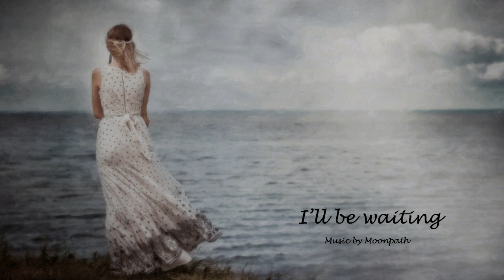Chill music - I'll be waiting (long version)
💬 Hello there!

This is the original version of the song "I'll be waiting". The only difference is the longer introduction to the song. Feel free to listen to the piece you like the most :D

Hope you like it! Any feedback is always appreciated.

⚠️ Usage Rights

🎨 Background image

💬 Hola!

Esta es la versión original de la canción I'll be waiting. La única diferencia es que la introducción es mas larga. Queda a vuestra elección escuchar la que más os guste :)

Espero que os guste! Y cualquier feedback siempre se agradece.